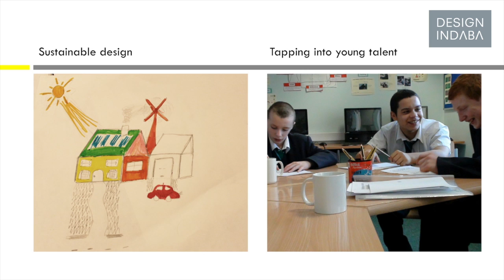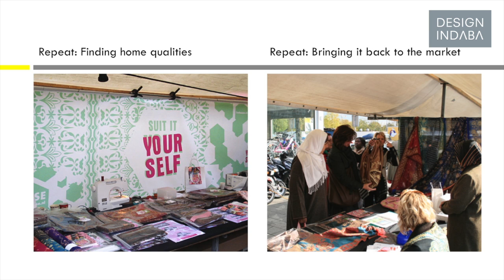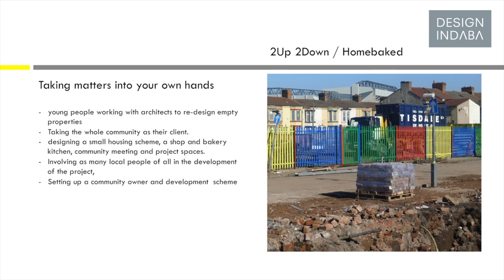Jeanne van Heeswijk on community development by co-production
Jeanne van Heeswijk believes that "radicalising the local" is one of the most important things in the effort to develop communities.

For somebody to be a citizen, to take part in the shaping of a city, there has to be a sense of belonging. This is the premise of much of the work that Dutch artist Jeanne van Heeswijk concerns herself with. She believes that the people in a community are the best suited to developing, improving and managing the interests in that community.

At Design Indaba Conference 2013 Van Heeswijk spoke about the public space projects she is involved, with specific references to one in Rotterdam in the Netherlands and one in Liverpool in the UK. For her, creating public faculty starts with embedding oneself into the community and just going and speaking to people. People need to be engaged in a conversation with each other to learn how to collectively think about organising issues of public interest and concern.

As an artists Van Heeswijk is concerned with the question of how the skills of the artist or designers can be applied for social good in a complex world that is undergoing rapid change and experiencing pressure from the forces of globalisation.

In developing urban communities Van Heeswijk proposes that two important things need to happen. The one is that local production needs to be radicalised, so that the community can tap into existing qualities in the area and find ways of making this more tangible and more visible. Secondly, Van Heeswijk says, communities need to be encouraged and assisted to take matters into their own hands -- to create their own antidote.

Repetition is arguably the most important element of urban activities for Van Heeswijk. "Repeat, repeat, repeat, learn, make mistakes, test again, re-take, try again, do it again and again," she says. And in all of this it is important to get the skills of different people in the community involved.

Van Heeswijk also spoke about the notion of a creative city, organisational forms in community building, storytelling and the importance of thinking about a neighbourhood as a small-scale alternative.